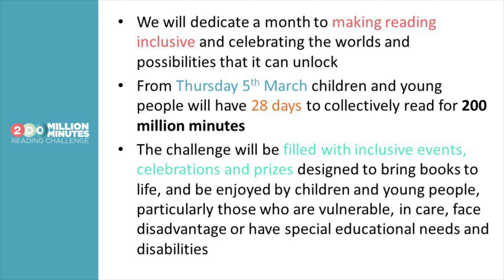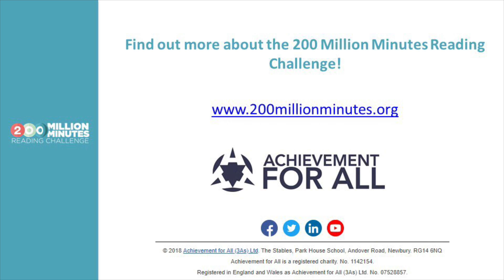The 200 Million Minutes Reading Challenge is Coming Soon!!!